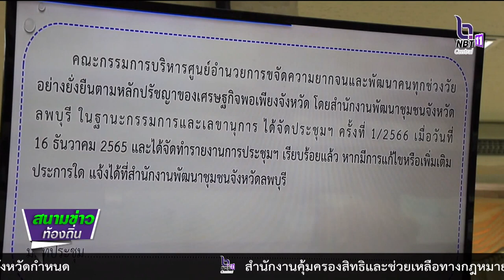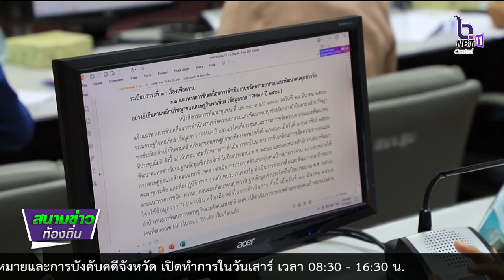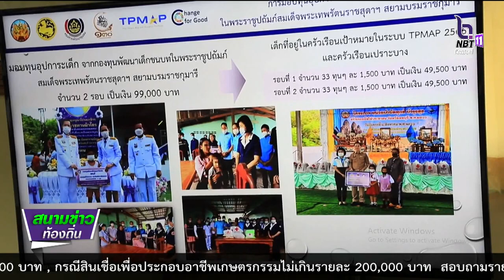660811 จังหวัดลพบุรี ขับเคลื่อนขจัดความยากจน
660811 จังหวัดลพบุรี ขับเคลื่อนขจัดความยากจน